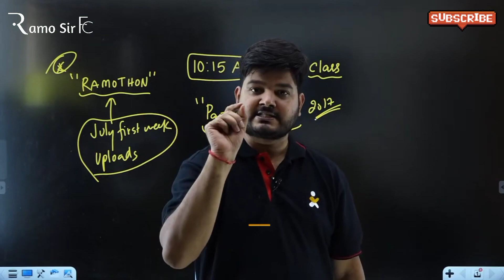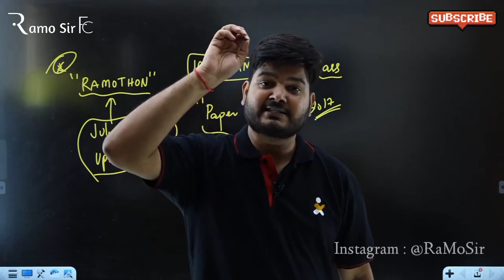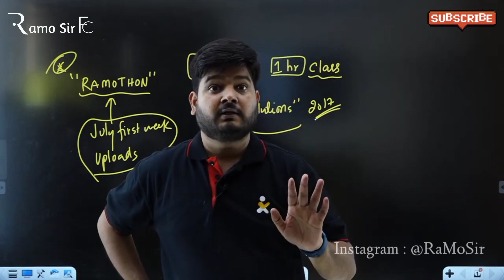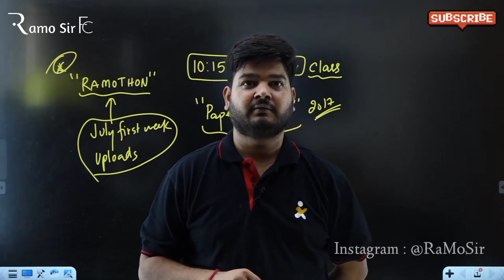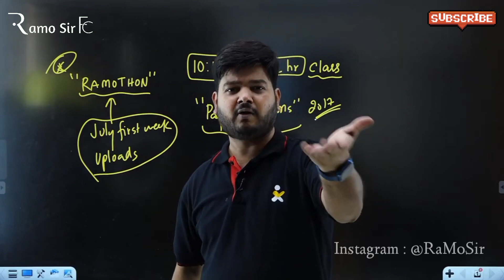लिखवा लो ऐसे बच्चों का भी selection नही होगा..100% Guarantee😱